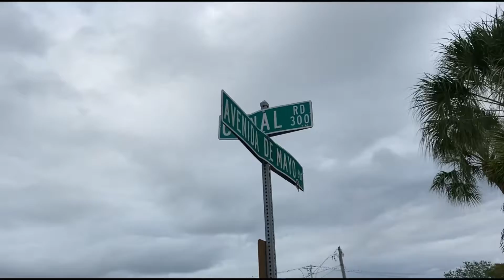Florida is Beautiful Short